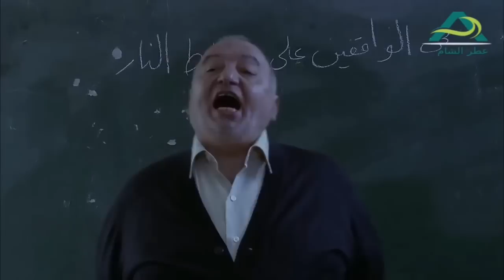طالبة مدرسة كشفها الأستاذ عم تدخن بالحمام ـ صارت فضيحة كبيرة بكل الضيعة ـ أقوى مشاهد لعنة الطين